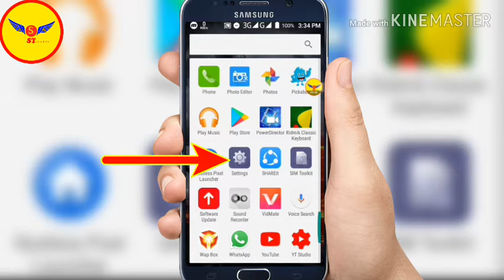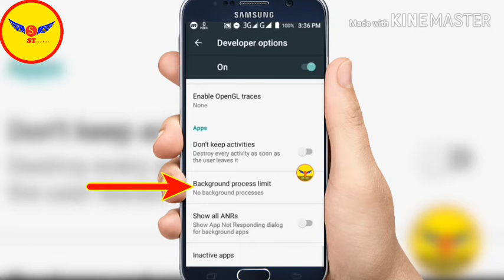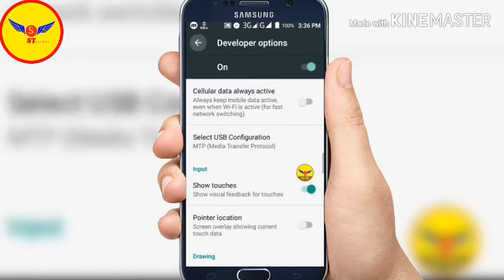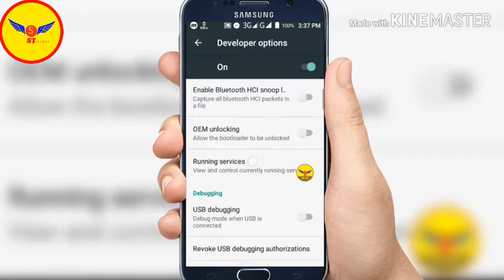মোবাইল কোনো সময় হ্যাং বা স্লো হবেনা ১০০%গ্যারান্টি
আমার ভিডিওটা আপনাদের ভালো লেগে থাকলে আমার চ্যানেল টি subscrib করুন

আমার সাথে আপনারা কোনো বিষয় যোগাযোগ করতে চাইলে facebok লিংক নিচে দেওয়া থাকবে চাইলে যোগাযোগ করতে পারেন